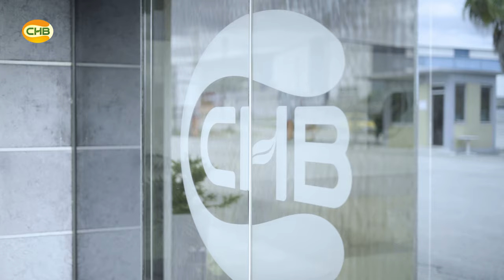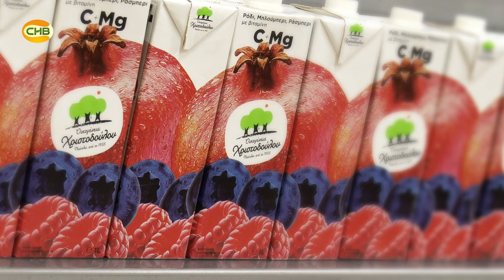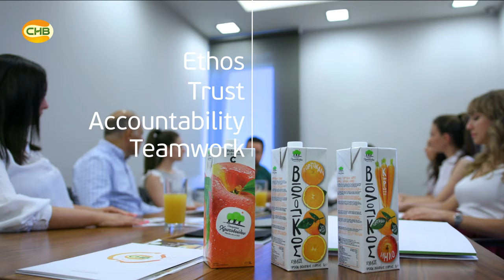CHB Group corporate video│Εταιρικό βίντεο Ομίλου CHB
Watch our CHB Group corporate video. Impressive aerial footage will take you to beautiful landscapes, crops and our state-of-the art production sites in Greece. Enter our world of innovation and decades of expertise in less than 3 minutes!
Family-owned since 1955, the CHB Group is the leading fruit processing company in Greece. With 65 years of experience in fruit processing, the company has managed to establish long-term and strong relationships with customers in 89 countries.

Ο Όμιλος CHB δραστηριοποιείται στη βιομηχανία φρέσκων φρούτων από το 1955 και πλέον αποτελεί τον μεγαλύτερο όμιλο επεξεργασίας φρούτων στην Ελλάδα με εξαγωγές σε 89 χώρες. Στα δύο ιδιόκτητα εργοστάσια που διαθέτει, τη ΒΙΤΟΜ Α.Β.Ε.Ε. στα Κουφάλια Θεσσαλονίκης και την Αφοί Ν. Χριστοδούλου Α.Ε. στο Ναύπλιο, επεξεργαζόμαστε περισσότερους από 150.000 τόνους 15 διαφορετικών ελληνικών φρούτων ετησίως. Από τα υψηλής ποιότητας φρούτα που επεξεργαζόμαστε, παράγουμε μια ολοκληρωμένη γκάμα προϊόντων όπως:

✓ NFC & συμπυκνωμένοι χυμοί και πουρέδες φρούτων
✓ Κομπόστες φρούτων
✓ Βάσεις για χυμούς
✓ Μίγματα χυμών
✓ Φρουτοπαρασκευάσματα
✓ Εμφιαλωμένοι χυμοί